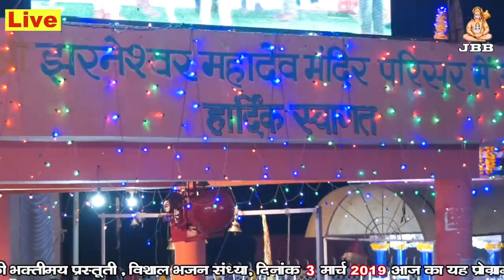Live खारी नदी झरनेश्वर महादेव- म्हारो शिव भोलो बमभोलो त्रिलोकी नाथ ,सिंगर रेखा जांगिड़ कोटा